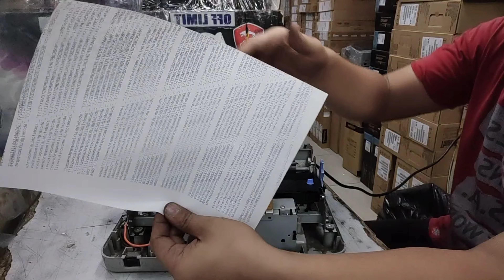Epson LX-310 not working done head cleaning and disassemble